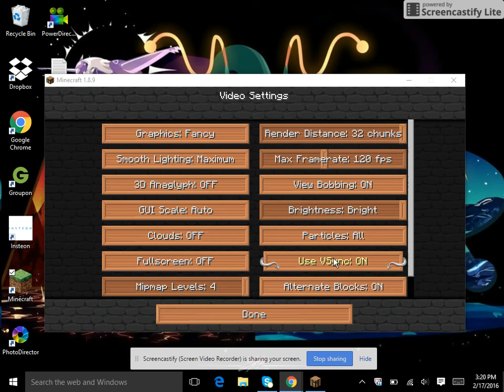I GOT A GROUNDON AS A STARTER